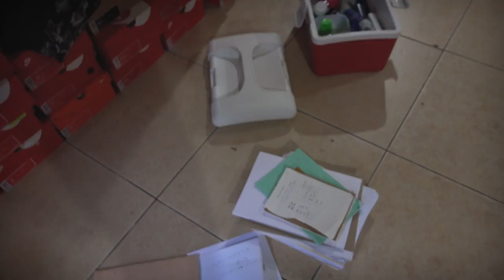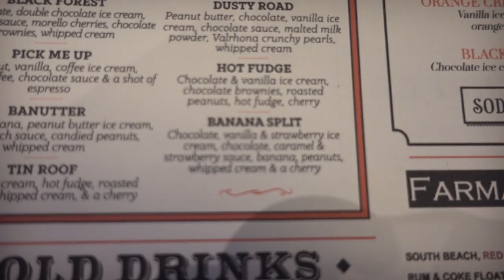Room Cleaning x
Just a random day and my return to vlogging :)